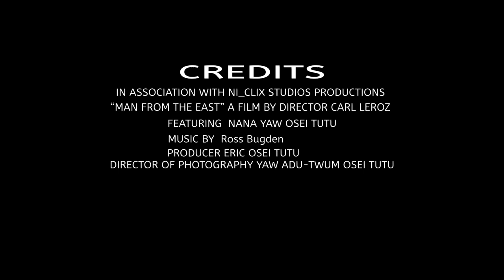MAN FROM THE EAST [TRAILER]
A SHORT NARRATIVE STARRING NANA YAW OSEI TUTU AGYEMANG AS ASAMOAH

ASAMOAH, A BNI AGENT, ENJOYING HIS TIME OFF ON A FARM IS CALLED BACK INTO ACTION.

DIRECTED BY CARL LEROZ

THIS IS THE FIRST OF MANY WORKS. FUTURE VIDEOS WOULD GET BETTER WITH TIME